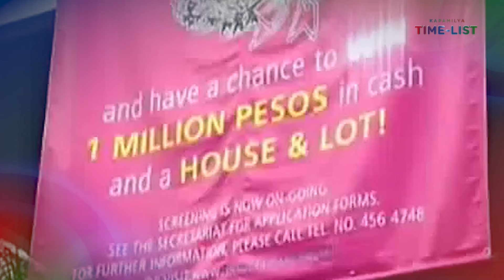Sarah Geronimo's stellar TV journey as a Kapamilya | Kapamilya Time-List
Sarah Geronimo's stellar TV journey as a Kapamilya.